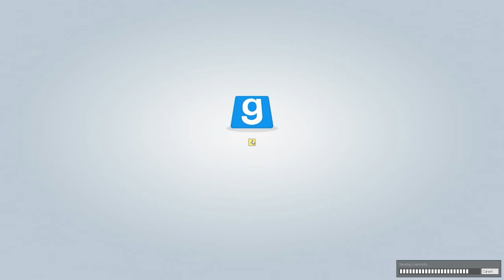Garry's Mod - Trouble in Terrorist Town - Try to hold a office meeting!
We once again try to hold a Office meeting. With little to no success!